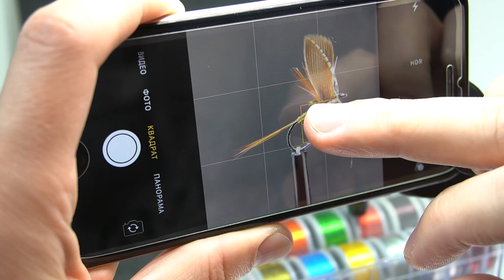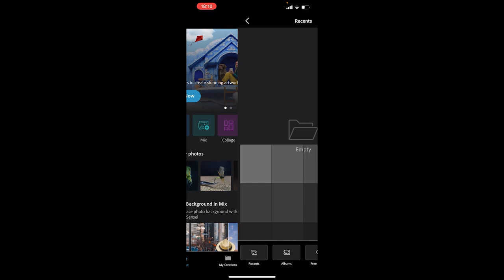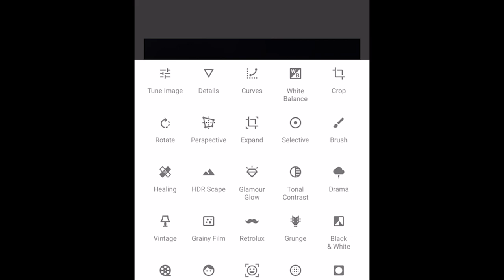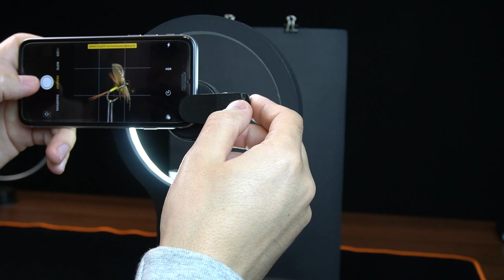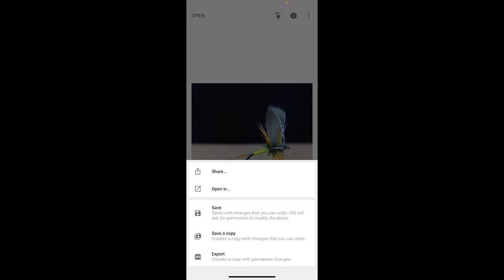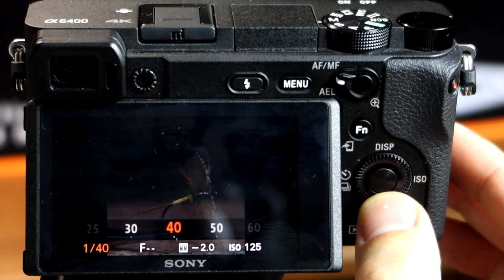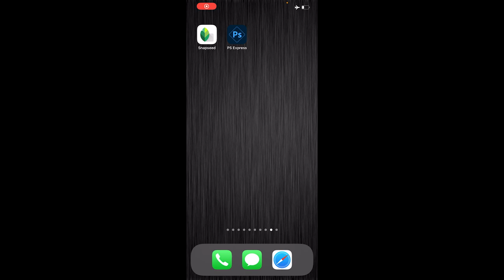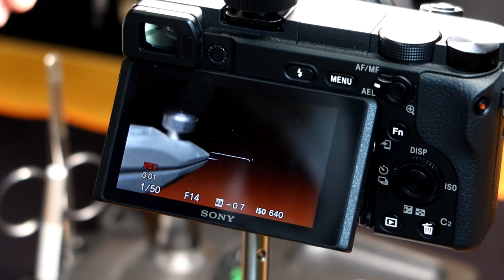Видео инструкция по фотографированию мушек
Всем привет!

Вам предоставлен ролик с кратким описанием как я делаю фотографии мушек. Постарался предельно просто и понятно изложить весь накопленый опыт в данной теме.
Это первое мое видео такого формата, прошу строго не судить, качество чуть хромает, но на идею не влияет.